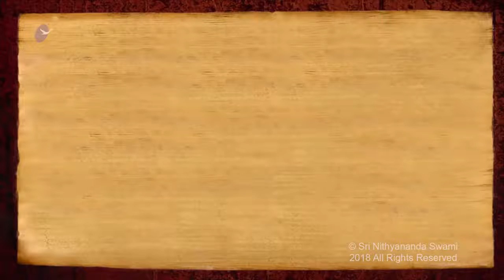Shaktis of Consciousness over Matter - Bottle cap moving